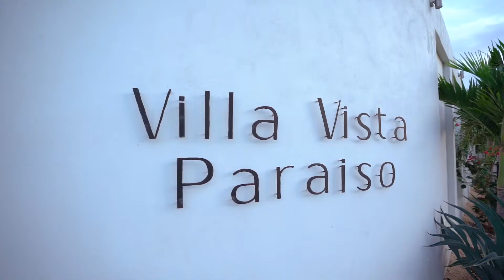Villa Vista Paraiso Short Video